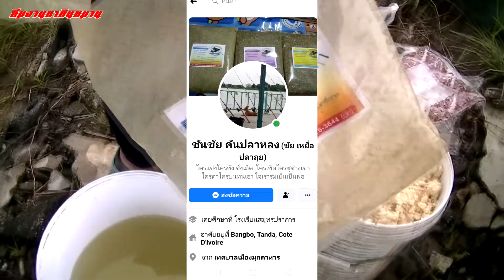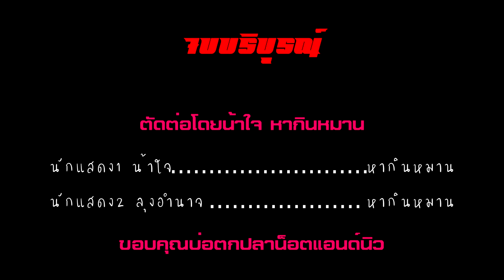กี่ครั้งก็ยังสนุก ประทับใจมากกับบ่อน็อตแอนด์นิว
สวัสดีน้าๆที่มีใจรักในการตกปลาทุกท่านนะครับ วันนนี้ผมจะพาเข้าบ้านเก่าของเรา บ่อน็อตแอนด์นิว นิมิตรใหม่36 นานมากแล้วที่เราไม่ได้เข้ามา วันนี้เป็นเวลาที่ดีแล้วที่จะพาทุกคนไปดูไปชม ชมแล้วถูกใจก็อย่าลืมกดไลค์กดแชร์และกดต้ดตามช่องของเรานะครับ ขอบคุณมากครับน้าๆ